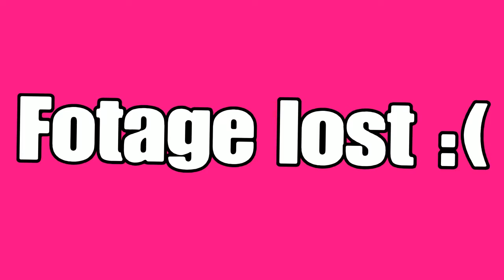Wonder Boy | Episode 5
Could not edit. My PC is updating.